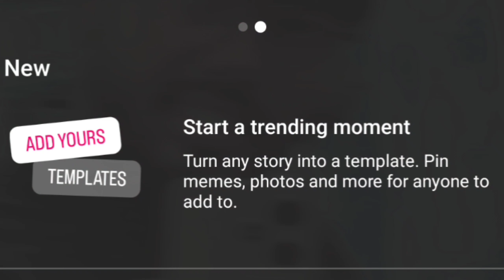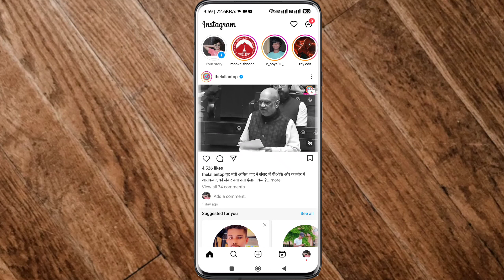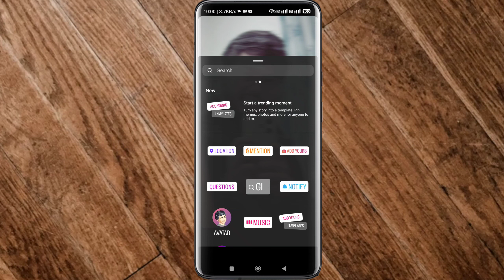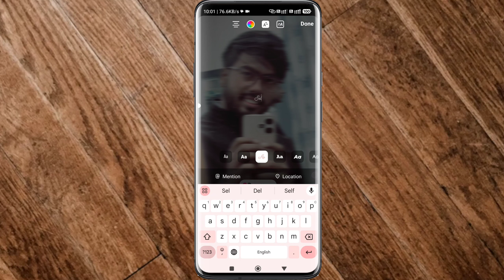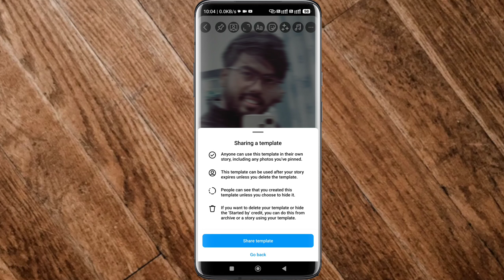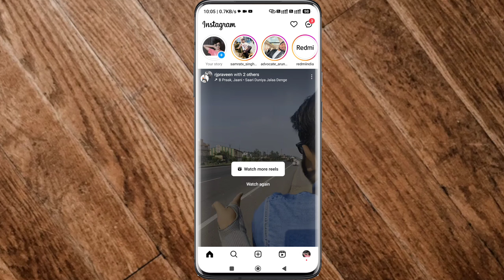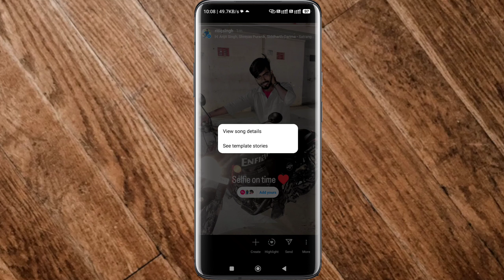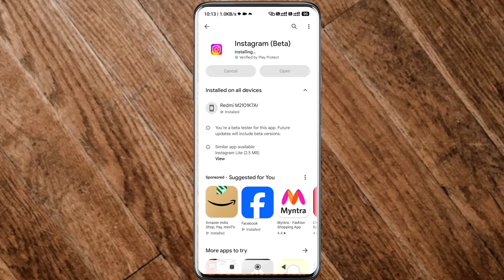How To Use Add Yours Templates On Instagram | Instagram Story Add Yours Templates Kya Hai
How to find all trending Add Yours stories on Instagram?
Add yours stickers 2023